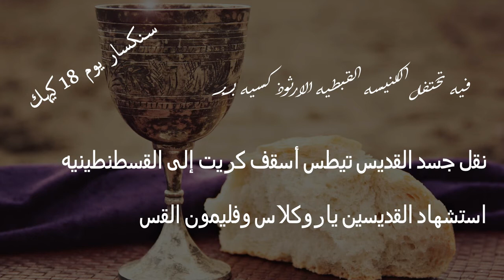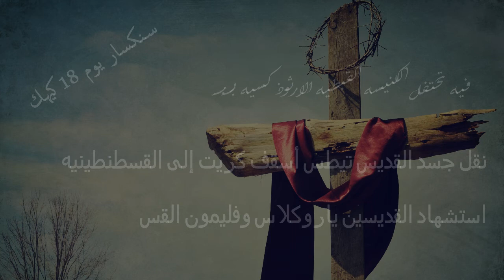سنكسار اليوم الثامن عشر من شهر كيهك المبارك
سنكسار يوم 18 كيهك

فيه تحتفل الكنيسه القبطيه الارثوذكسيه بـ:

نقل جسد القديس تيطس أسقف كريت إلى القسطنطينيه
استشهاد القديسين ياروكلاس وفليمون القس

   ويمكنك الاستماع الي ( راديو ماران اثا ) على هذا الرابط